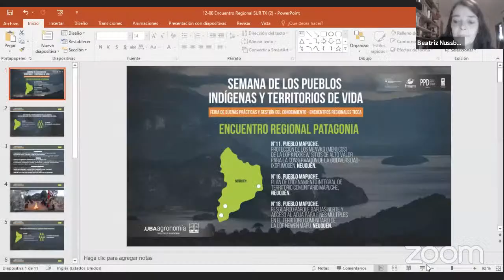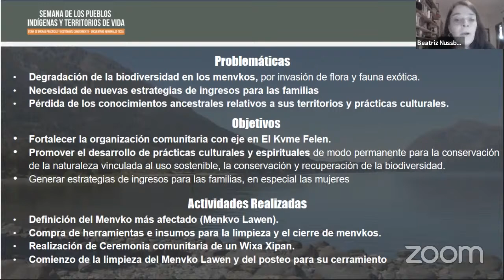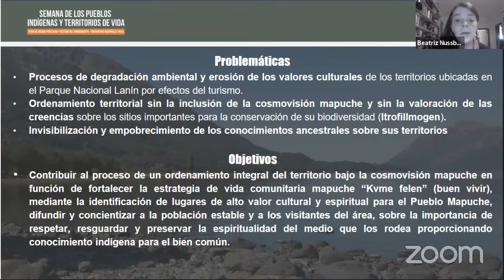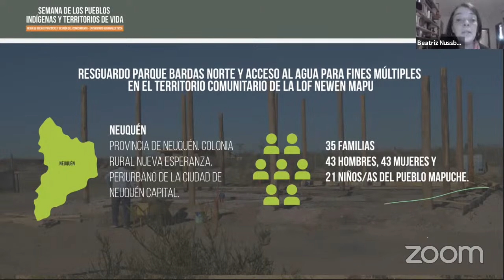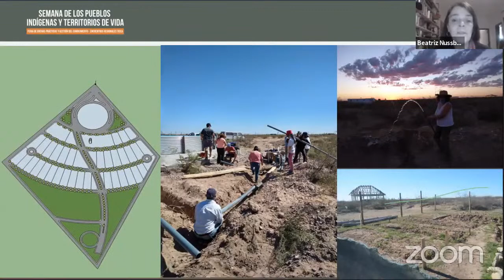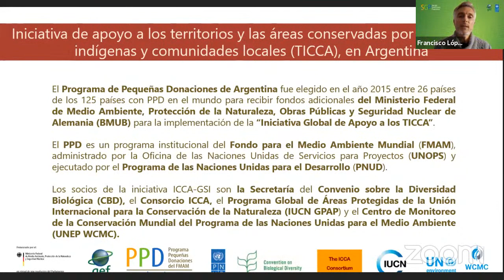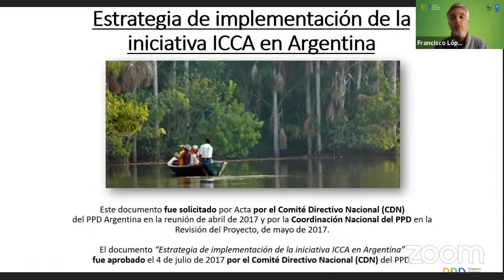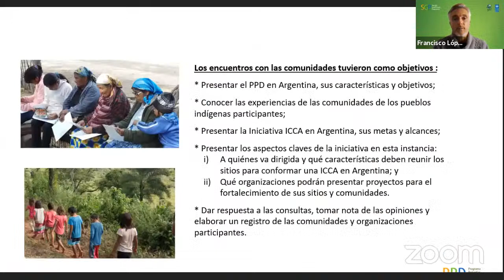Jueves 12. Semana de los Pueblos Indígenas y Territorios de Vida: Encuentro Regional Sur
12 de Agosto: Encuentro Regional de Proyecto TICCA del Sur